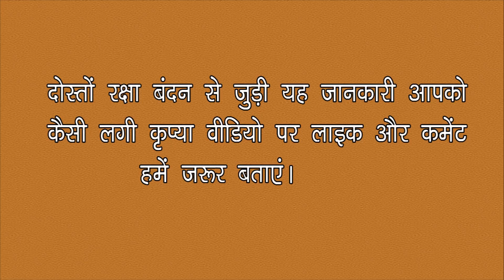रक्षाबंधन का त्यौहार मनाने के नियम - raksha bandhan in hindi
रक्षा करने और करवाने के लिए बांधा जाने वाला पवित्र धागा ही रक्षाबंधन कहलाता है। बता दें कि यह पवित्र पर्व श्रावण शुक्ल पूर्णिमा को ही मनाया जाता है, जो इस बार 26 अगस्त को होगा। इस खास दिन बहनें अपने भाई की रक्षा के लिए उनके कलाई पर रक्षा सूत्र को बांधती हैं और भाई बहनों को जीवन भर उनकी रक्षा करने का वचन देते हैं।

रक्षाबंधन का त्यौहार मनाने के नियम

सबसे पहले आप एक थाल में रोली, चन्दन, अक्षत, दही, रक्षासूत्र, और मिठाई को रख लें।

यही नहीं, घी का एक दीपक भी ज़रूर से रखें जिससे आप अपने भाई की आरती कर सकें।

रक्षा सूत्र यानी कि राखी व पूजा की थाल जो आपने सजाई है वह सबसे पहले भगवान को समर्पित करें।

भाई को पूर्व या उत्तर की तरफ मुंह करवाकर बैठाएं और सबसे पहले भाई को तिलक लगाए, रक्षा सूत्र बांधें और  फिर आरती करें।

आखिरी में फिर मिठाई खिलाकर भाई के लिए मंगल कामना करें।

राखी बांधते वक्त रखें इन बातों का ध्यान

रक्षा सूत्र यानी कि राखी बंधने के समय भाई और बहन दोनों का ही सर खुला नहीं होना चाहिए।

रक्षा बंधवाने के बाद माता पिता और गुरु का आशीर्वाद भी ज़रूर से लें तत्पश्चात बहन को सामर्थ्य के अनुसार उपहार भेंट करें।

जान लें कि उपहार में ऐसी वस्तु ही दें जो दोनों के लिए मंगलकारी हो। भूलकर भी काले वस्त्र तथा तीखा या नमकीन खाद्य ना भेंट करें।